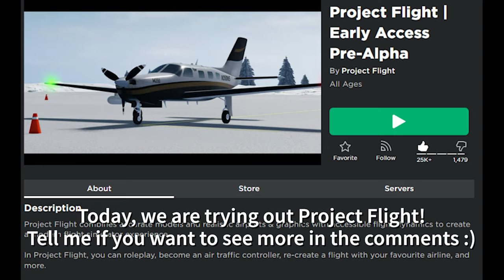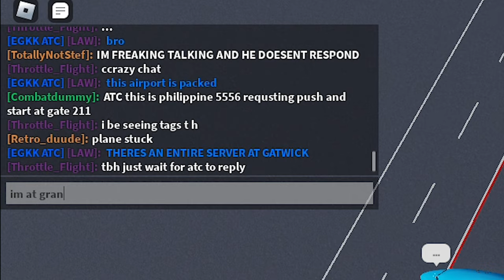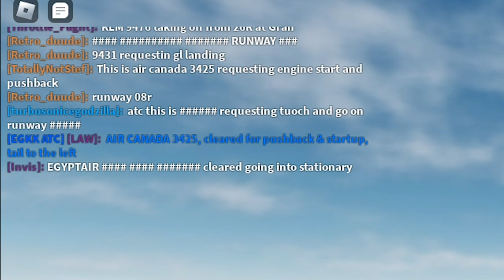ATC V.S. ATC || Roblox Project Flight [SOUND IS BAD]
Game Author: @projectflightyoutube
Thumbnail Credits: @Throttle_Flight